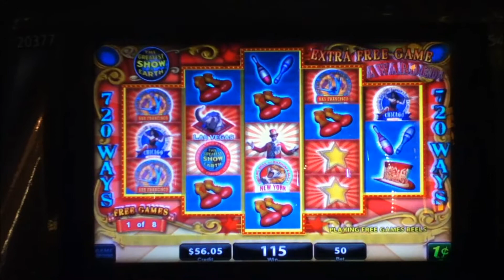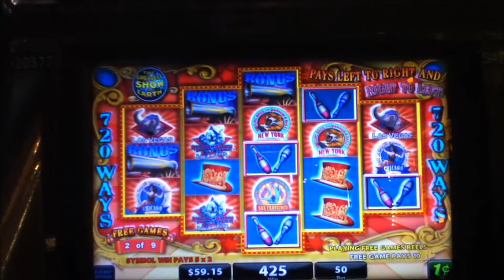RINGLING BROS CIRCUS Penny Video Slot Machine with FREE GAME BONUS Las Vegas Strip Casino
I hope you enjoy this Ringling Bros Circus video with a Free Game Bonus.